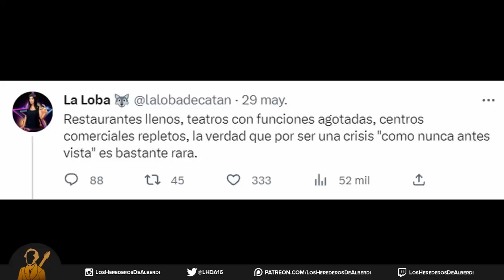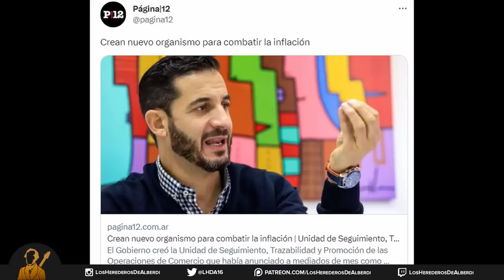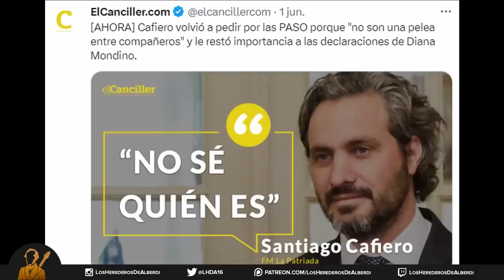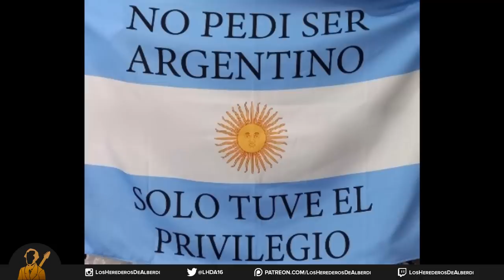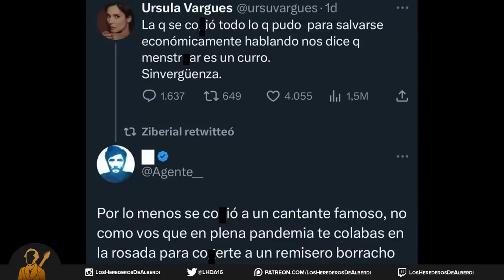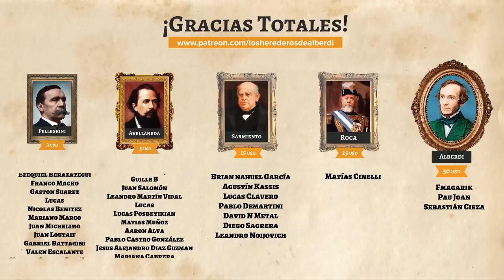La Película de Milei, Cafiero vs Mondino y ¿arranca la “Wadoneta”? | Resumen Devaluado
Alberto Fernández llegó a la Casa Rosada hace 3 años y medio. No cumplió ninguna de sus promesas de campaña más relevantes como terminar con el hambre, recomponer el salario y las jubilaciones o acumular reservas para controlar el tipo de cambio. Pero sí cumplió la más importante: traer a Taylor Swift a la Argentina. ¿En qué otras cosas el Frente de Todos hizo feliz a los argentinos esta semana? Gabriela Cerruti insistió con el alto nivel de consumo que hay en el país y por esa la gente se patina la guita. Agustín Rossi, el jefe de gabinete de Alberto lanzó su precandidatura presidencial y tiene menos convocatoria que Facundo Manes. Elizabeth Gómez Alcorta, la ex ministra de mujeres, lanzó su candidatura a jefa de Gobierno porteña y tiene menos convocatoria que Del Caño. Victoria Tolosa Paz confirmó que será candidata a gobernadora bonaerense y tiene menos convocatoria que Espert. Matías Tombolini creó un nuevo organismo para combatir la inflación: la Unidad de Seguimiento, Trazabilidad y Promoción de las Operaciones de Comercio. Alberto se reunió con Nicolás Maduro en una cumbre por los derechos humanos y volvió a reclamar que se levante el bloqueo a Venezuela. Wado de Pedro está a un paso de lanzarse como candidato a presidente y sus groupies ya están haciendo campaña. Sergio Massa fue a renovar el swap con China por 19 mil millones por 3 años más y ligó 10 mil millones para timbear en Argentina. Juan Grabois sigue compartiendo sus propuestas y en este caso pidió la nacionalización del Litio. Tomás Rebord fue entrevistado por Luis Novaresio y destacó que el más boludo de los argentinos es jefe en España. Y Victoria Donda afirmó que Milei es un panelista que duerme con ocho perros y su hermana. Y hablando de Milei ¿cómo anduvo la semana de la oposición? Jorge Macri quedó oficializado como el único candidato del PRO en la ciudad. Guillermo Britos, intendente de Chivilcoy, parecería ser el elegido para ser el candidato a gobernador por La Libertad Avanza.